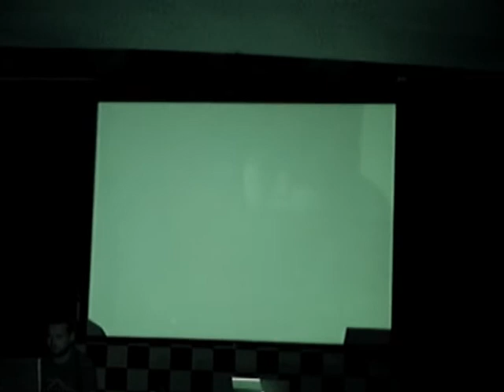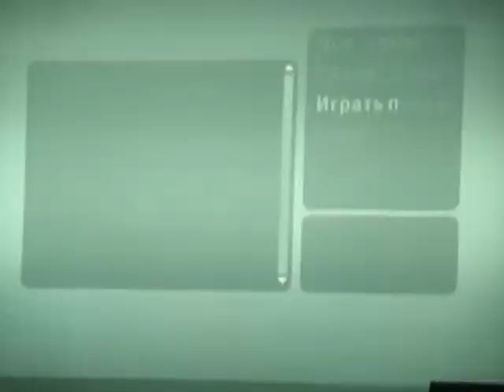Patrick K.-H. / Oleg Makarov live-acousmatic @ Alt+E fest, 10.07.10, VJ Kirsan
Patrick K.-H. (laptop, post production) / Oleg Makarov (laptop, MIDI-controller) / VJ Kirsan @ Alt+E fest, 10.07.10.

In frames of Moscow Biennale for Young Art.

Camera - Yura Nagorny.